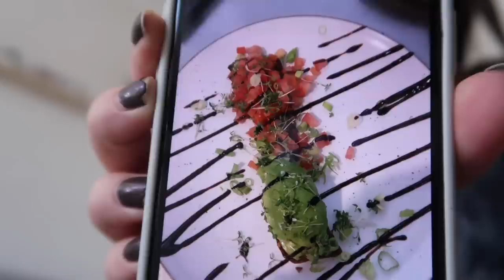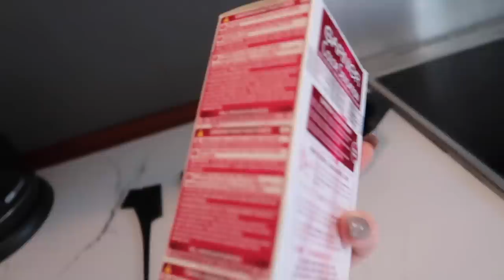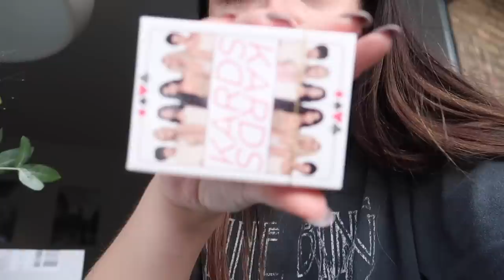FÅR EN TATOVERING, NYE NEGLE & FARVER HÅR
LIDT OM MIG:
⇢ 20 år
⇢ Aarhus, Denmark